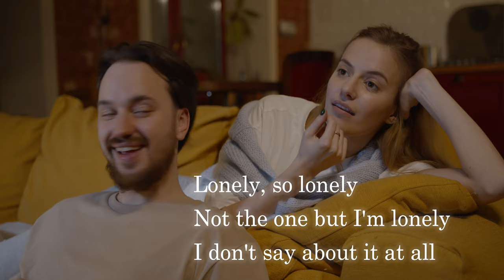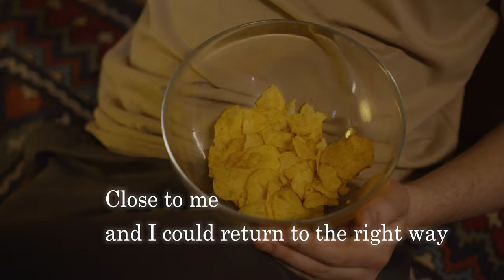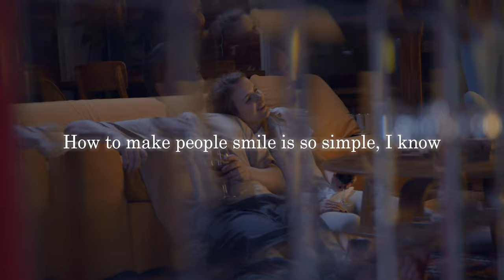Kuniaki - Just an Ordinary feat. NAOYA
The lyric video for Kuniaki’s “Just an Ordinary”.

Video Premiere Date: July 7th, 2023